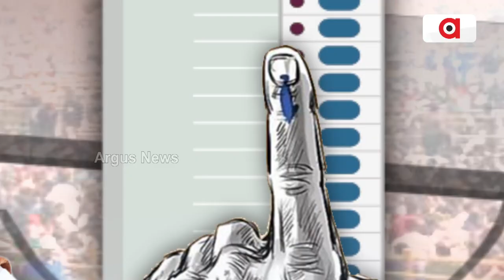Meeting For 'One National One Election' Held Today